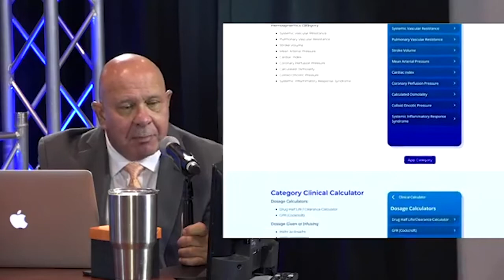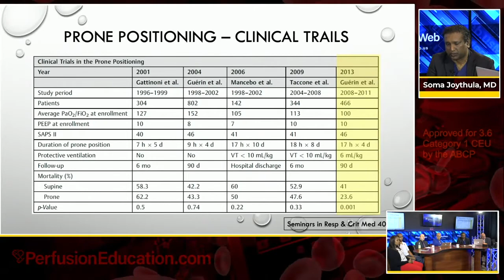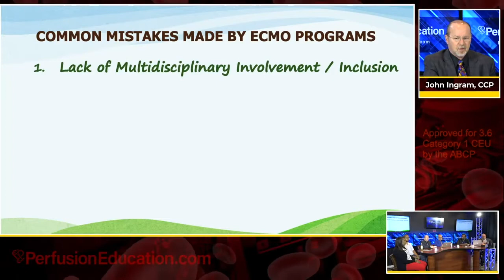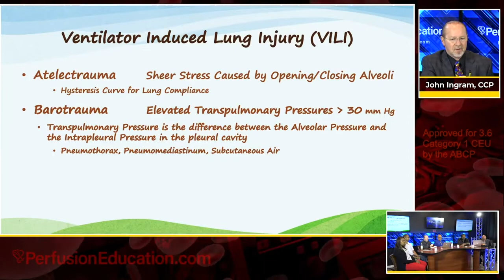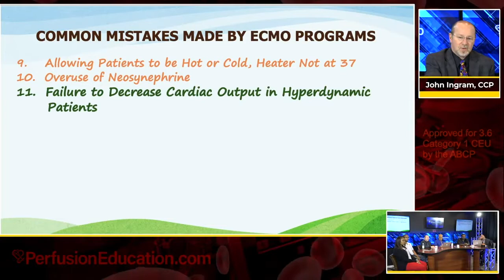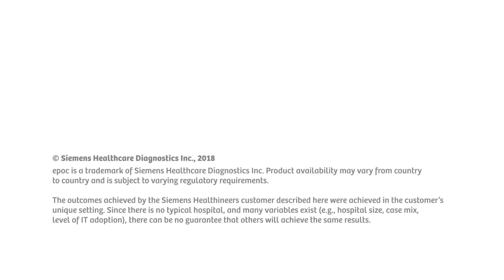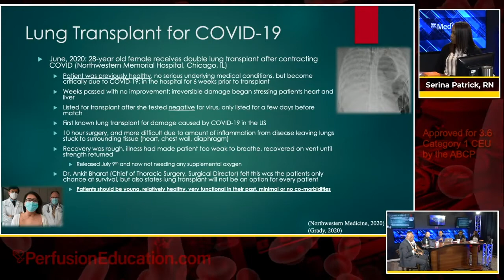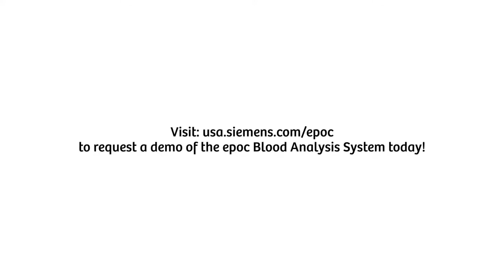Proning pros and cons, The 10 mistakes of new ECMO programs, Lung Transplant: after COVID-19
Two of the worlds most recognized thought leaders on the use of ECMO during COVID-19 will present a Pro/Con lecture and discussion on proning of patients with COVID-19 related ARDS. Lectures by Dr. Hany Samir and Dr. Soma Jyothula. Transplant coordinator, Serina Patrick, RN, MSN will  lecture on lung transplantation for post COVID-19 lung failure and how this treatment has saved lives.
0:00 Proning pros and cons, The 10 mistakes of new ECMO programs, Lung Transplant: after COVID-19
14:13 Pro Proning
28:23 Prone positioning in ARDS - con